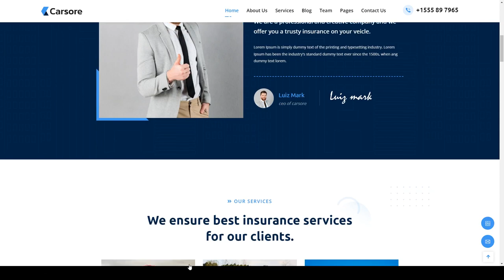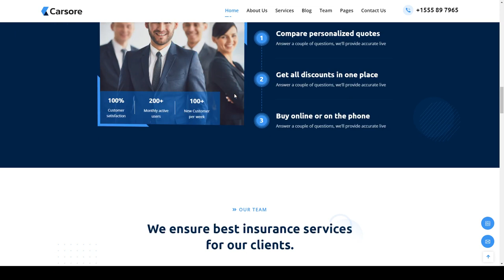CARSORE Car Loan Insurance HTML Template finance services finance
Columns 4+

 Layout Responsive